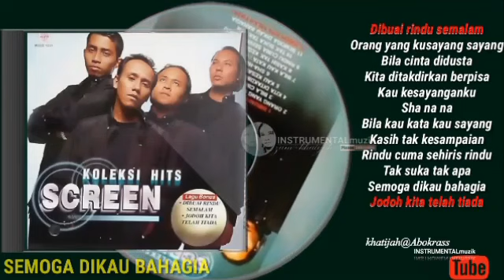Koleksi Hits SCREEN Semoga dikau bahagia. Jodoh kita telah tiada(zam@khaty)